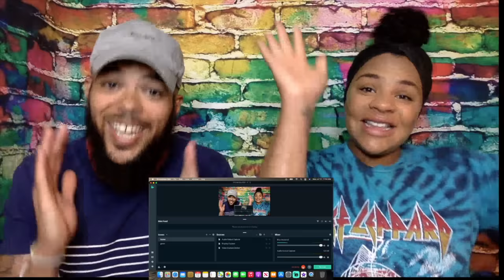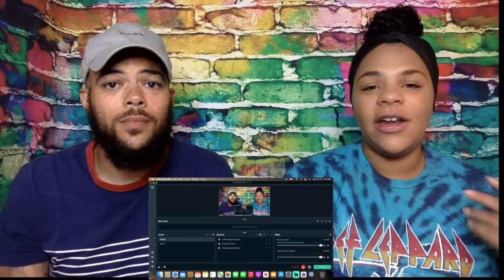THIS WAS HILARIOUS!..| FIRST TIME HEARING Johnny Cash - Boy Named Sue REACTION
2021 Goals
2. Be On a radio/ Talk show as a guest
3. Upload 1000 videos